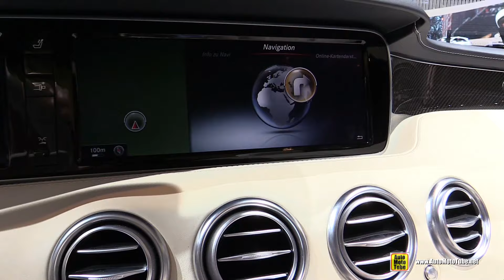2016 Mercedes S65 AMG Cabriolet V12 - Exterior and Interior Walkaround - 2016 Detroit Auto Show